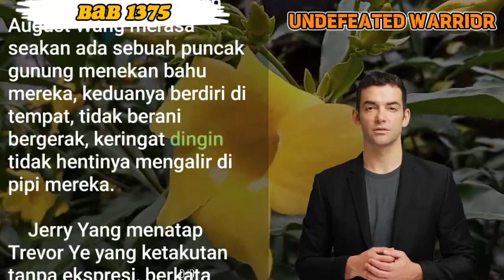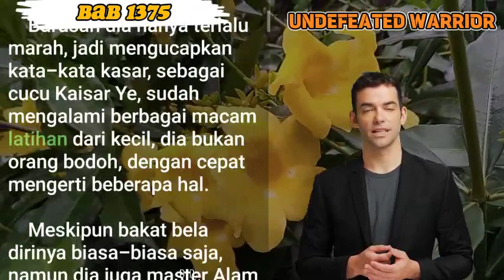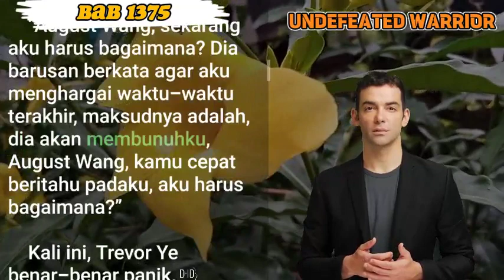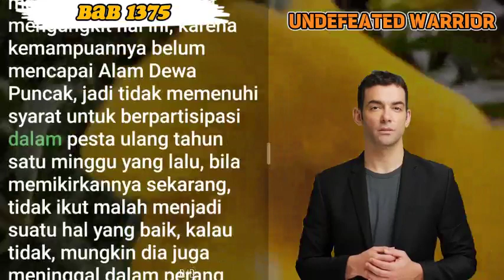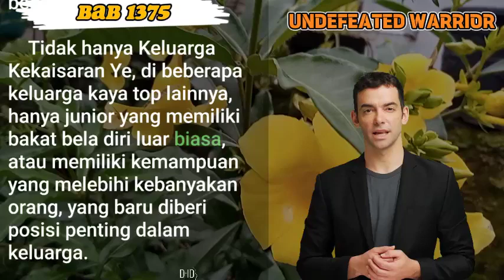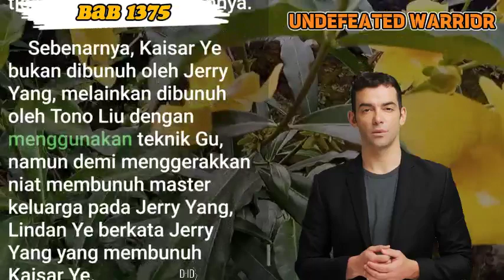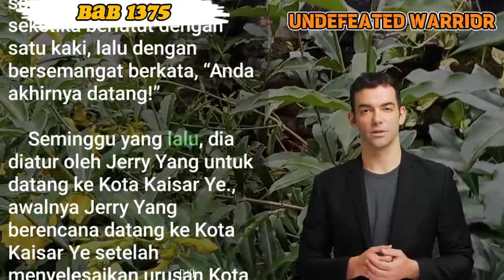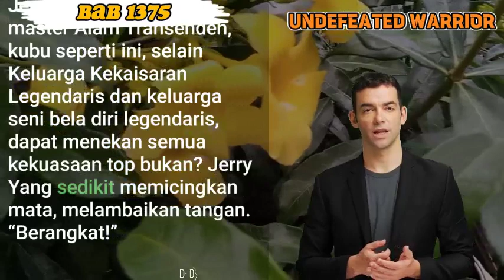BAB 1375 | NOVEL PEJUANG TAK TERKALAHKAN| JERRY YANG